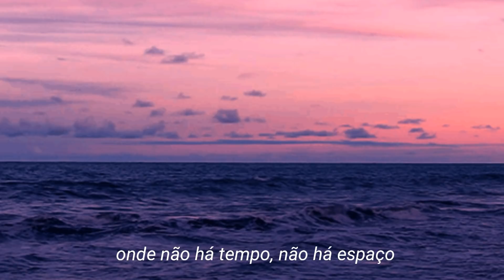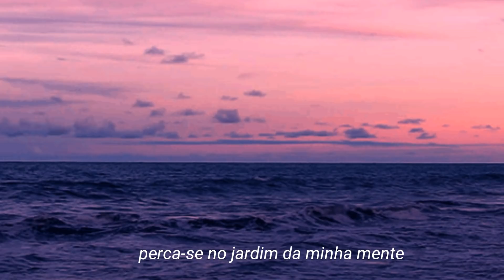mxmtoon - fantasy (legendado)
Essa música é um cover de Fantasy - Alina Baraz, feito por mxmtoon. Eu traduzi o cover, que não necessariamente é igual ao original em letra.